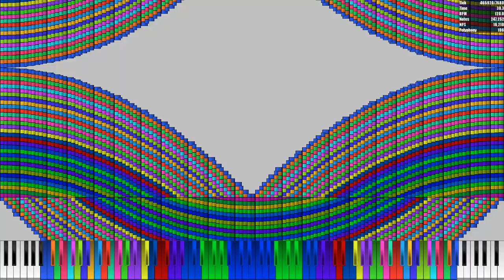[Art MIDI] My Funnel Art Test (READ DESC)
YES! I'm back! Now I both do Black MIDI and GoAnimate at the same time